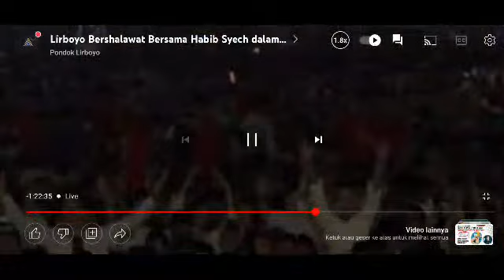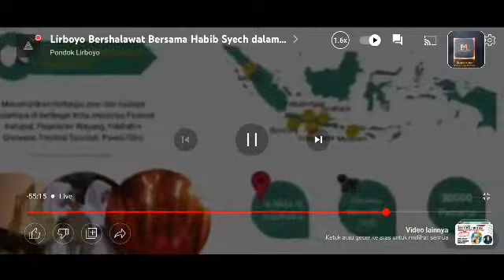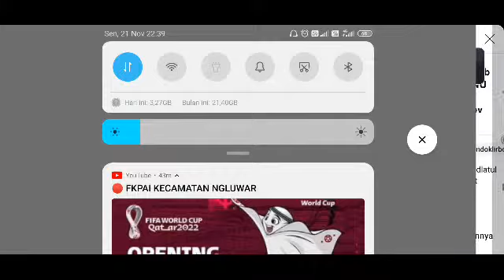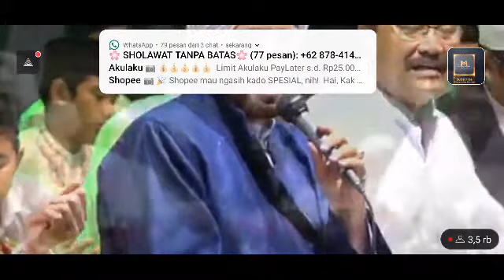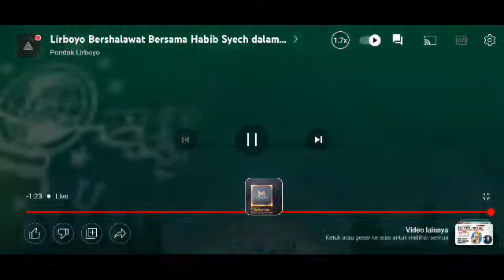🟤 Live Sholawat Habib Syech Lirboyo Kediri Jawa Timur Bersholawat Luar Biasa Meriah Ramai 1 Abad NU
🟤 Live Habib Syech Lirboyo Kediri Jawa Timur Bersholawat Luar Biasa Meriah Ramai Lautan Manusia menyongsong 1 Abad NU sekarang Hari Santri Nasional

menyongsong 1 Abad NU 2024